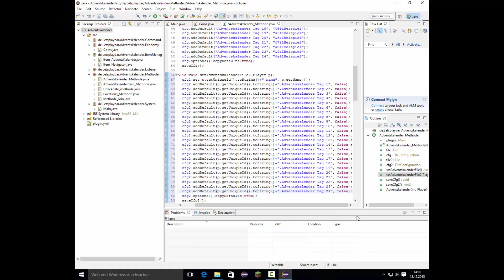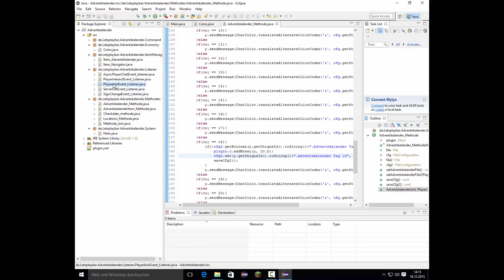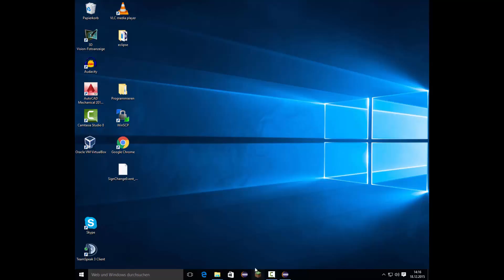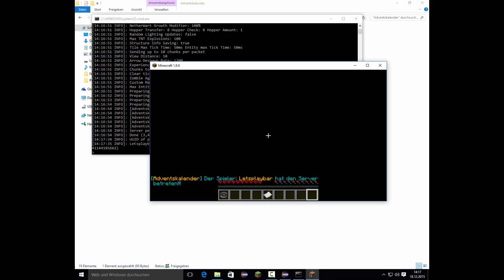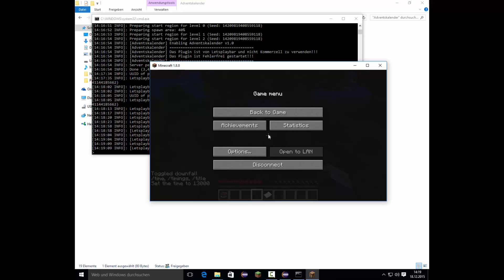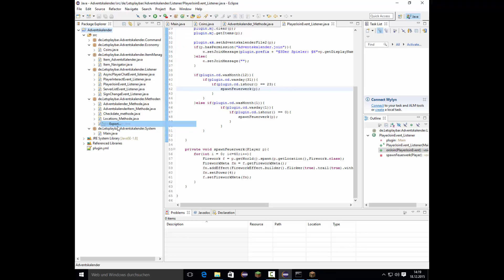18 Adventskalender Minecraft plugins programmieren eimalige Coins bekommen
MinecraftServer: Letsplaybar.de

Mein Equipment:
Microphone:
Mischpult:
Microphoneständer:
Aufnahmeprogramm:
Open Brodcaster Software
Copyright by Letsplaybar
Musik in den Videos: